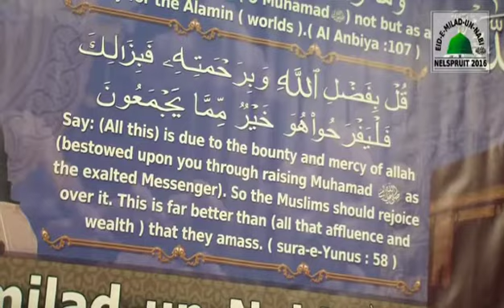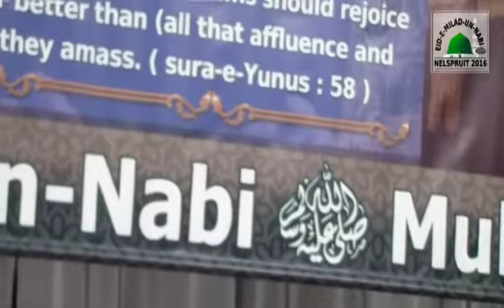Jusn e Eid e milad un nabi s.a.w. and gyarvi sharif 2016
Bayan by Mufti saiyed ansarul karim saheb.
Nelspruit.south africa.
23rd January 2016
12 rabiul akhir 1437.